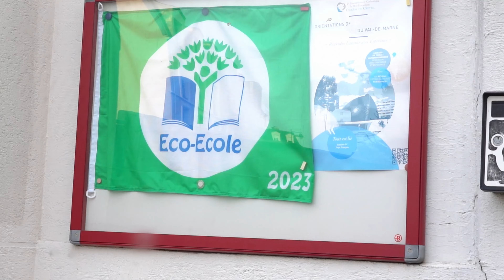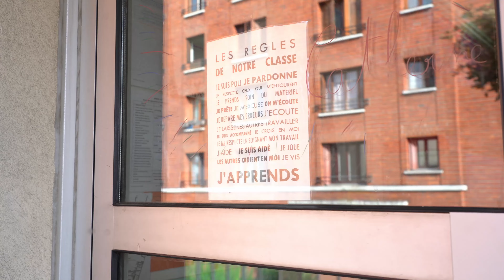Simon Latournerie | InExpeditions | Sciences Po Bordeaux Alumni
Simon Latournerie est le directeur adjoint de l'association Colosse aux pieds d'argile, reconnue d’utilité publique depuis 2020,  qui lutte contre les violences sexuelles, le bizutage et le harcèlement.

L'Alumni : Simon Latournerie
Promotion : 2009

Suivez Sciences Po Bordeaux !